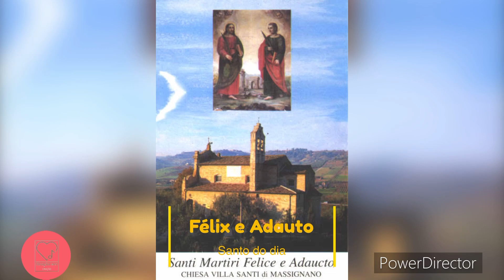🔴 Santos Félix e Adauto - Santo do dia 30 de Agosto - Vida e Oração